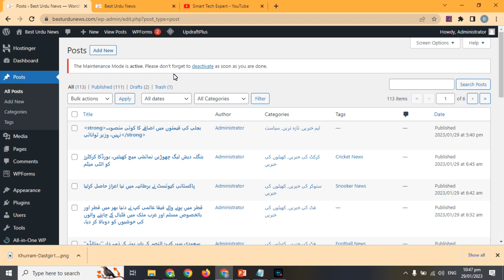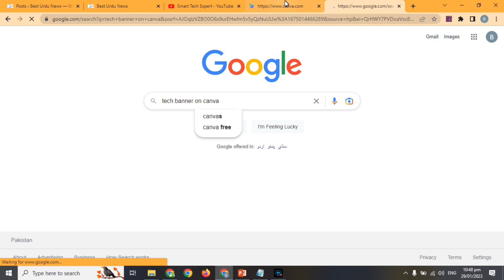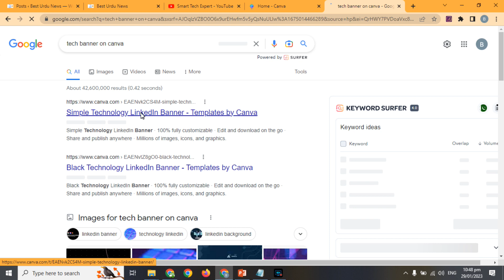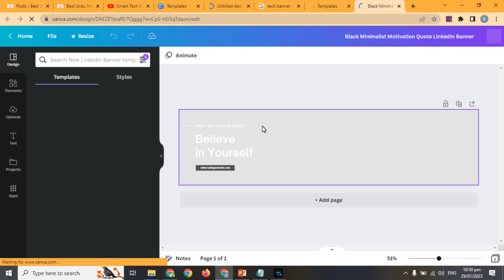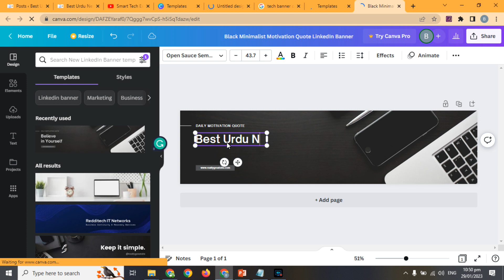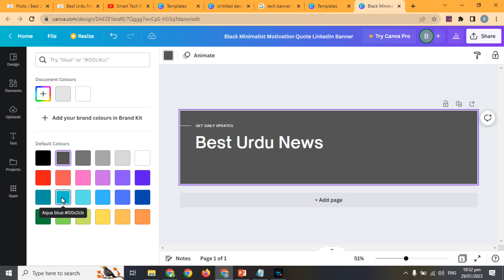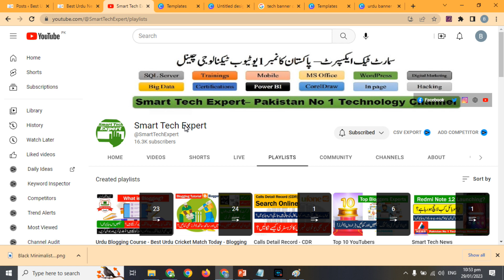Professional Website Banner Design | Canva Tutorial for Beginners | Make a Website Banner in Canva